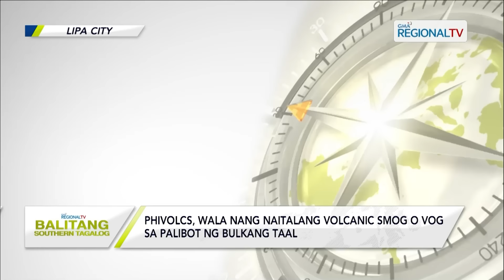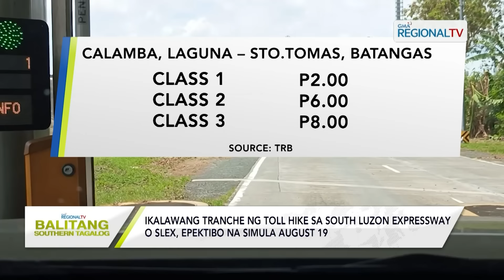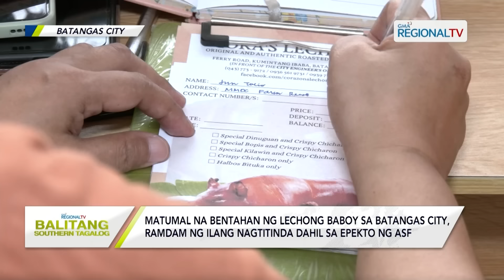Balitang Southern Tagalog: August 21, 2024